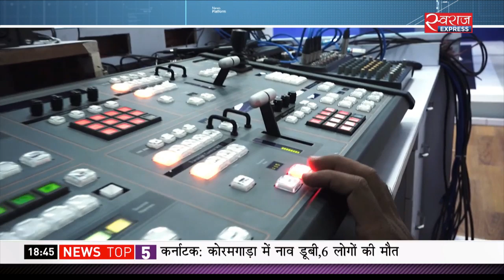नागरकिता संशोधन अधिनियम पर बवाल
नागरिकता संशोधन विधेयक 2016 को सरकार संख्याबल के बूते लोकसभा से इस विधेयक को पास करा चुकी है। राज्यसभा में अभी ये विधेयक पास नहीं हुआ है। लेकिन अब इस विधेयक को लेकर सरकार की परेशानी बढ़ रही है। बीजेपी के सहयोगी भी इस विधेयक पर असंतोष ज़ाहिर कर रहे हैं। इस मुद्दे पर खास बहस।